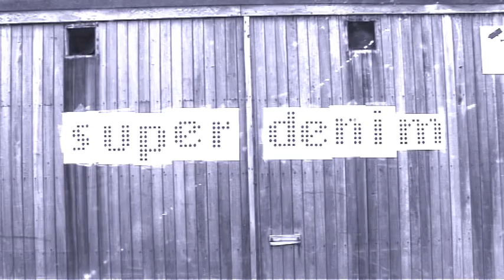SUPERDENIM.CO.UK - Japanese Denim Store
Superdenim is your specialist denim store. Our aim is to bring you the finest denim brands from around the world produced by people with a true passion for the denim. These brands also have their own story to tell and real faces behind the products dedicated to providing you with the quality and detail you demand form your jeans.

Superdenim works closely with the brands it represents and will continue to search the world and bring our customers the products and service that they desire. We love our denim and hope that you will too.